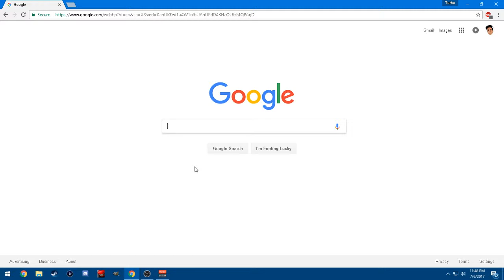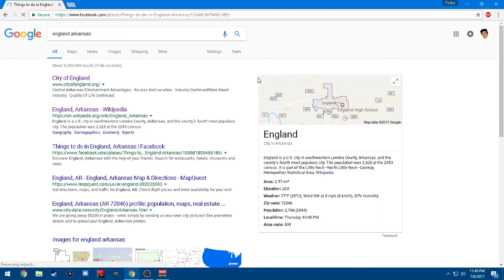Nick Crompton Was RIGHT!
DAMN HE WAS RIGHT!